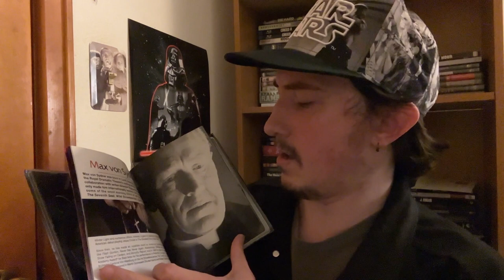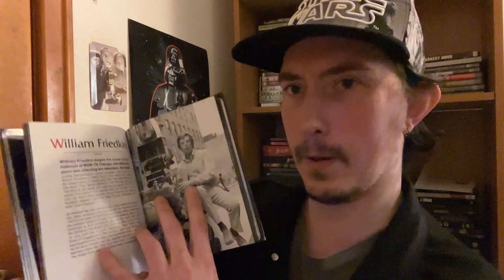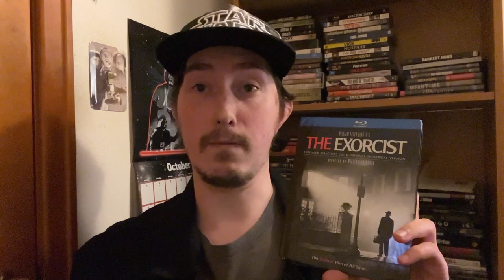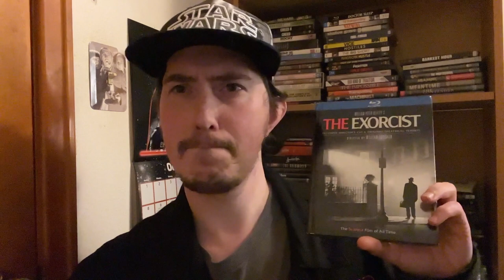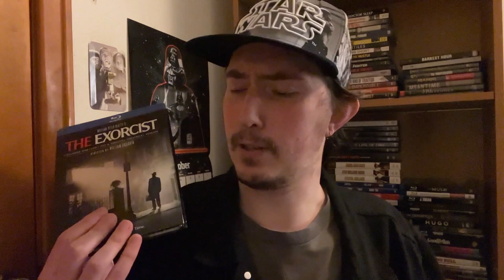Film Talk: Episode 410- The Exorcist (50th Anniversary)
Today, I'm talking about the horror classic The Exorcist for the films 50th Anniversary and directed by William Friedkin and starring Ellen Burstyn, Jason Miller and Linda Blair.